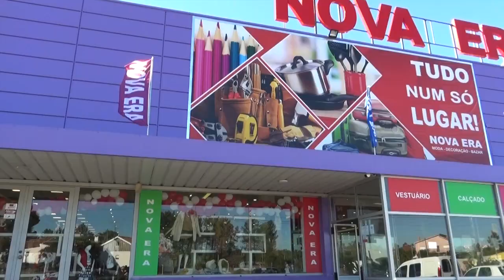ENTRONCAMENTO – ‘Nova Era’ já abriu portas… e «tem tudo o que procura e precisa»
A ‘Nova Era’ já chegou ao Entroncamento. Houve registo para a inauguração nesta quinta-feira, sendo que está em causa um espaço onde pode encontrar desde roupa a calçado, outros acessórios de moda, para além de decoração, têxteis lar, utensílios de cozinha e casa de banho, jardim, bricolage, ferramentas, entre muitos outros artigos. A ‘Nova Era’ fica situada na zona Industrial do Entroncamento, no antigo espaço ‘Stockash’. A Hertz marcou presença na inauguração e falou com XU Ruizhi  do departamento de Marteking .